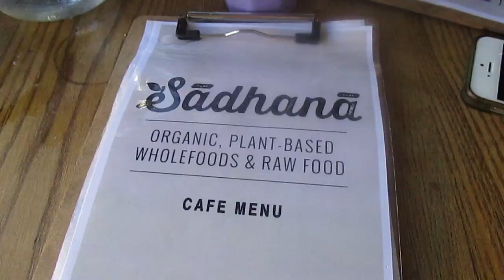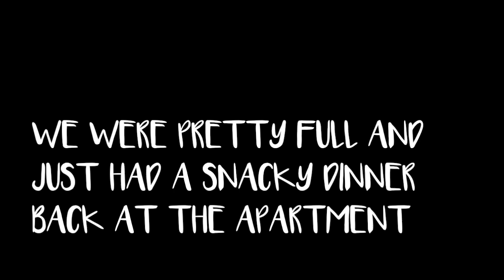WHAT I EAT IN A DAY - Vegan in Sydney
Hey guys! So last weekend I popped up to Sydney for a few days to visit some friends, and decided to show you some of the amazing vegan places we ate at. You've probably already seen Bonny and Emily's videos from this day (if not, definitely check out their channels below) but here is another fun perspective.

Food is a wonderful source of fuel, but it's also a deeply cultural process for people to come together and connect. There's nothing I love more than spending time with great people, enjoying great food that is not only healthy for me, but also doesn't harm our environment or any animals :)

If you're in Sydney, I definitely recommend checking out Sadhana Kitchen and Superfood Sushi!

Apologies that my filming isn't the best quality, I'm in the process of saving up for a better camera and will hopefully be able to properly vlog then! I hope you enjoyed it anyway :)